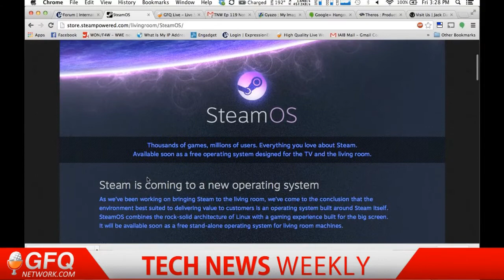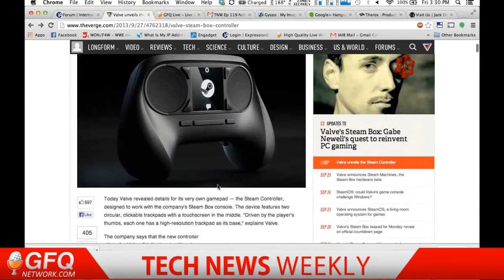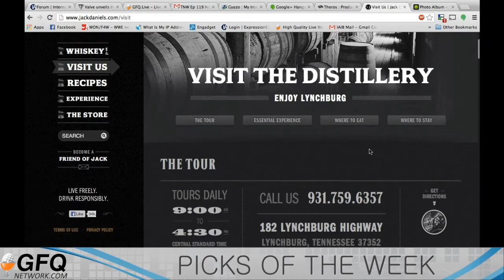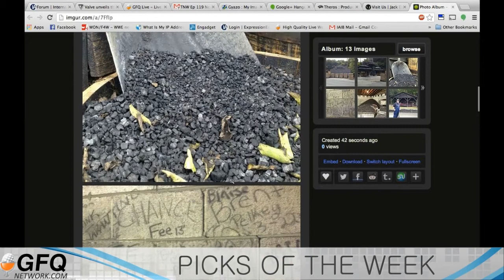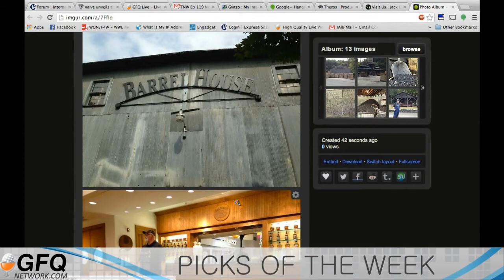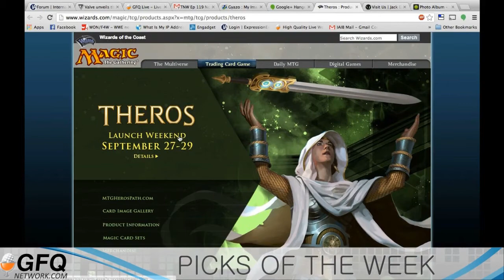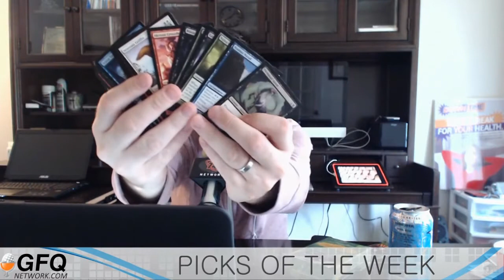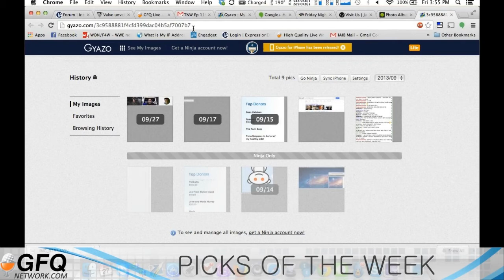Tech News Weekly Ep. 119 - Bye Bye BlackBerry 9-27-13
BlackBerry has a really bad week announcing delays with the roll out of BBM for Android and iOS, a large loss due to poor sales of the BlackBerry Z10, and a 4.7 Billion dollar buy out. What will happen to BlackBerry after being sold? Microsoft officially unveils the Surface 2 and Surface Pro 2 tablets. What's changed and will anyone be interested in them? Valve announes SteamOS, Steam Box, and Steam controller. Colm breaks down what these all mean for gamers. Grand Theft Auto V sales reach 1 Billion dollars in it's first 3 days. Andrew, John, and Colm discuss whether or not GTAV should be for adults only. And a new report claims Apple may not launch an iPad mini with Retina along side the iPad 5.